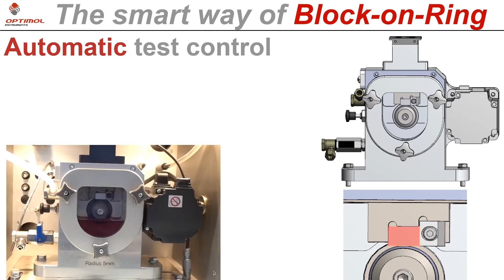Smart way of Block on Ring testing on SRV®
Block-on-Ring is an established simple standard method according to ASTM G77 for testing the friction and wear behavior of fluids and materials. In the SRV®, you now have the option of extending this test configuration with maximum flexibility of parameters and online measurement data.